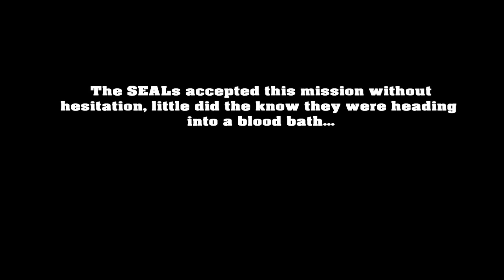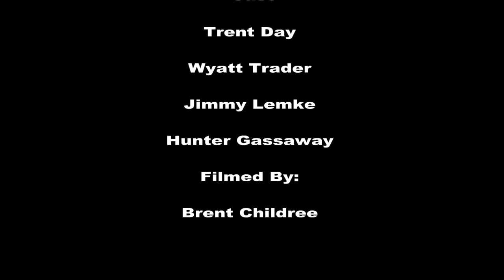Blood Trails Short Action Film 2011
A group of Navy SEALs stationed outside of Uganda, are given a mission to disrupt an enemy supply movement. Little did they know, this would be a blood bath. Trent Day, Wyatt Trader, Jimmy Lemke star in this action thriller!

THIS IS NOT A TRUE STORY